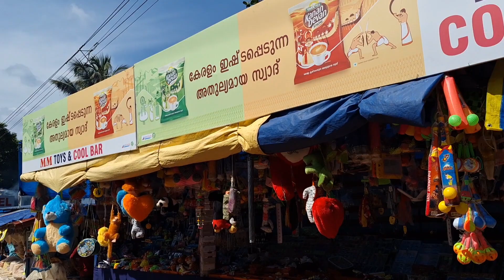ചെണ്ടയും മദ്ദളവുമായി ഉത്തരാഖണ്ഡ് സ്വദേശികൾ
sabarimala seasonbusius